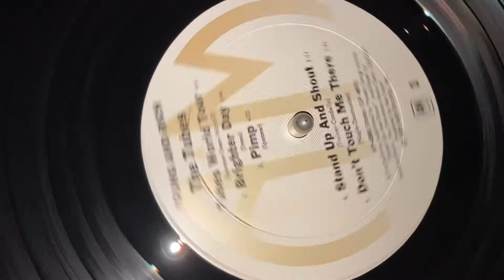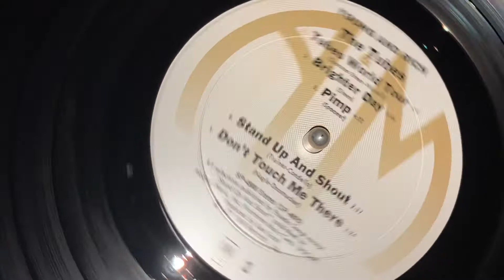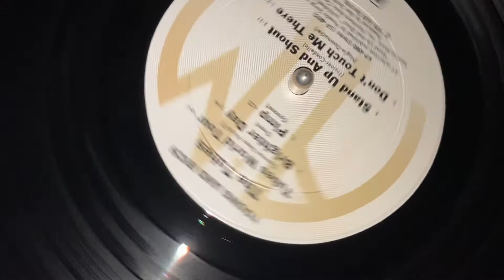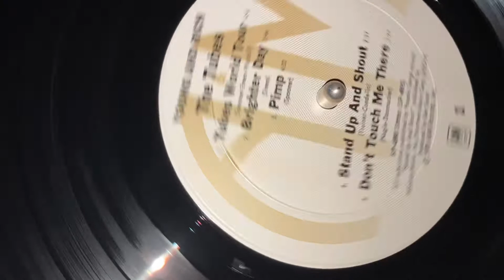The Tubes-“Brighter Day” (1976, official vinyl album play!) Enjoy!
Enjoy! The 2nd track off of their 1976 A&M Records album, “Young and Rich”.

A groovy little funky pop rock sort of tune with some disco influences as well in it. Good fun stuff!